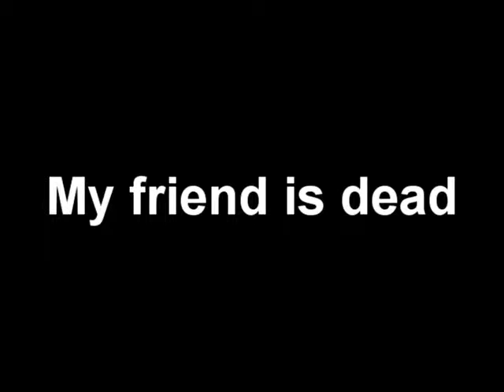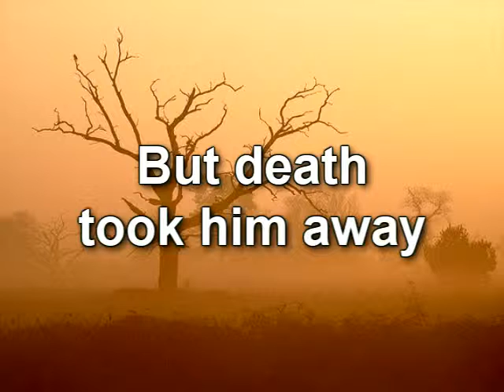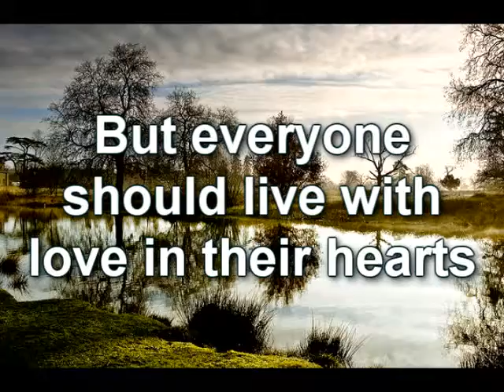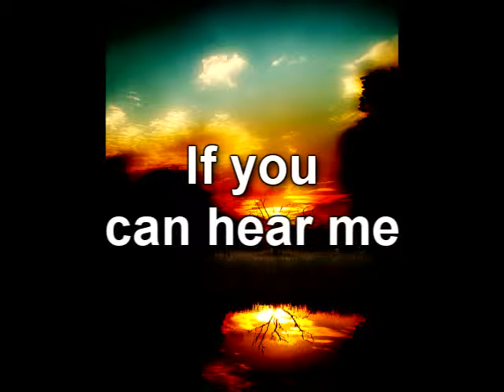My friend's remembrance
Dedicated to my best friend who has recently died because of heart attack